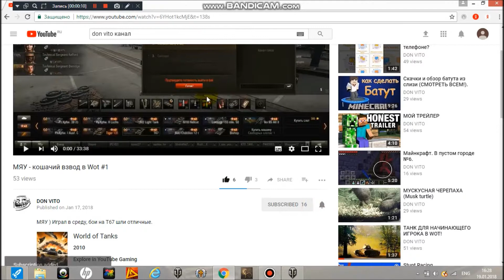World of Tanks/ ПУТЬ К ПОБЕДЕ НА Т67 - КОШКА ОДИНОЧКА #1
ПРАВИЛЬНАЯ ИГРА НА Т67. ПУТЬ К ПОБЕДЕ.